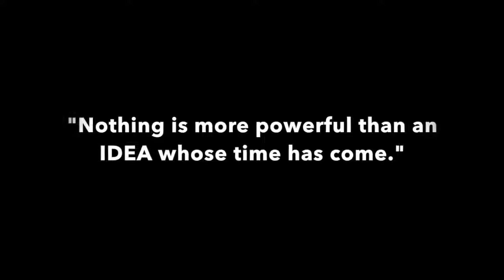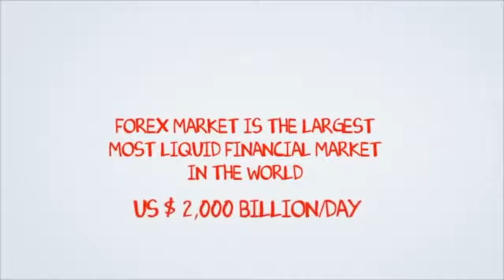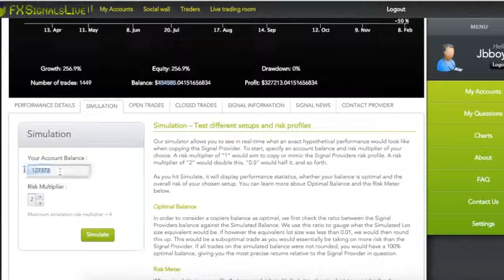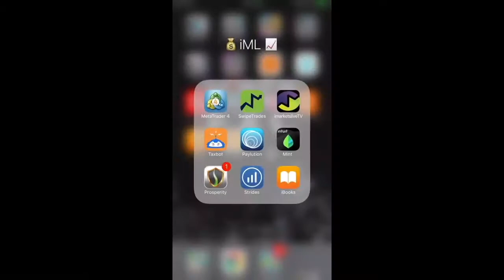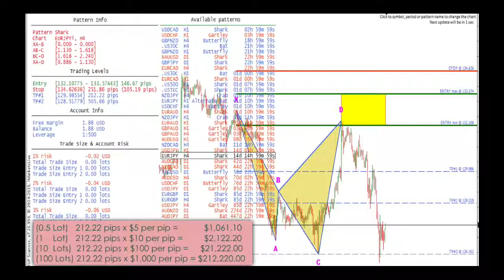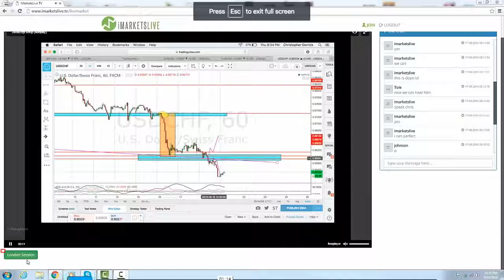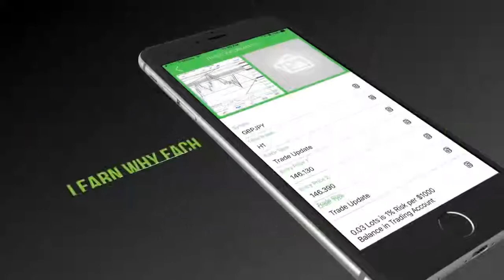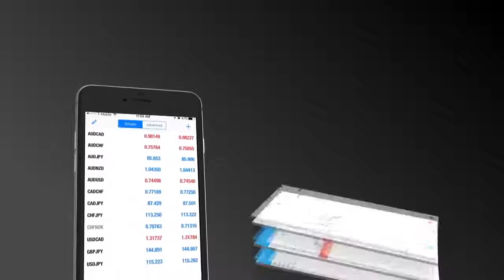iMarkets Live Full Company overview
if you have any questions at all about setting up your account

  i will be more than willing to help you get your account set up and   get you earning ASAP!